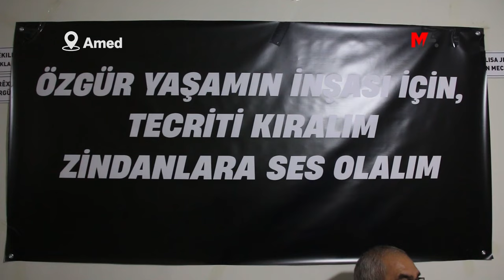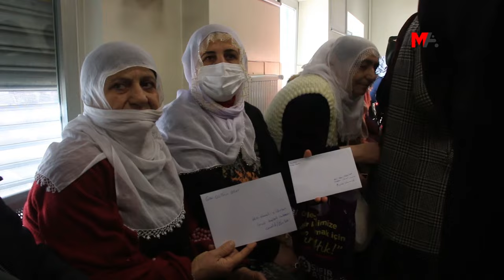5 KENTTE ADALET NÖBETİ: İMRALI’YA YENİ YIL KARTLARI GÖNDERİLDİ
"Abdullah Öcalan’a özgürlük” kampanyası kapsamında Amed, İstanbul, Wan, Adana ve Mersin’de başlatılan Adalet Nöbeti eylemleri ediyor. Amed’te tutsak yakınları, İmralı’ya yeni yıl kartları gönderdi